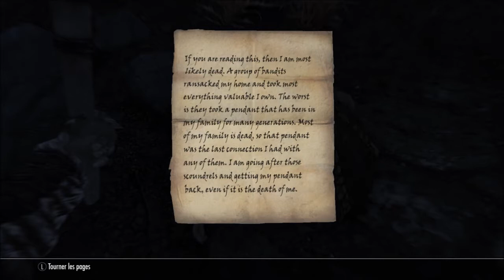Let's Play RP: Skyrim #7